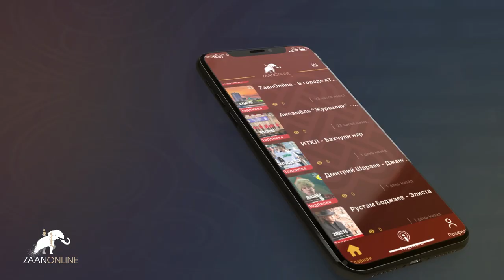Кикенов Юрий Викторович министр здравоохранения РК. - Covid-19 (эфир 17 апреля 2020)